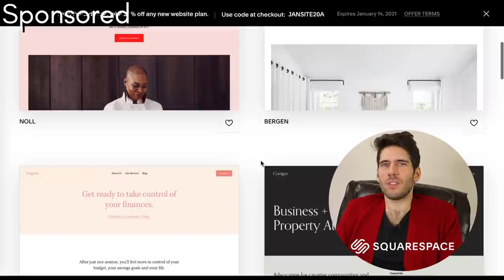Which 4 of the 16 Personalities Would Make the Best Team?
If you had to pick 4 personality types to hire, what types would they be?

Camera: Canon 6D Mark ii
Lens: 24-70mm f/2.8 USM II